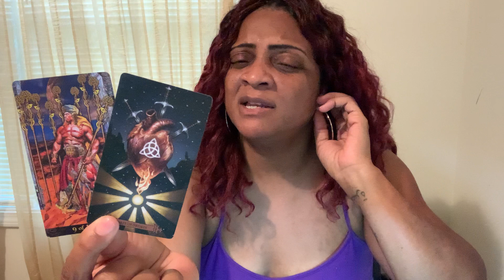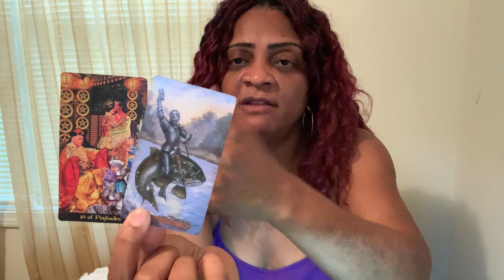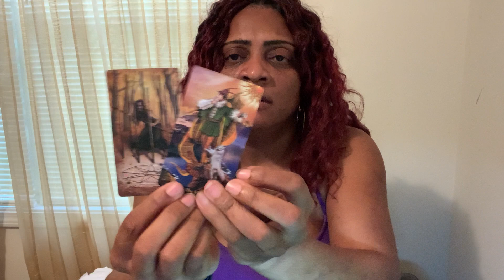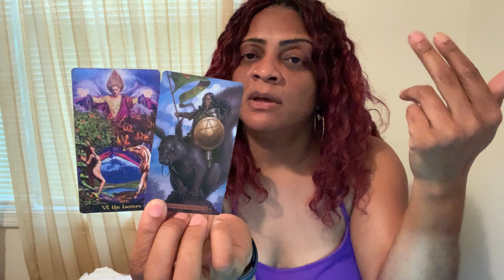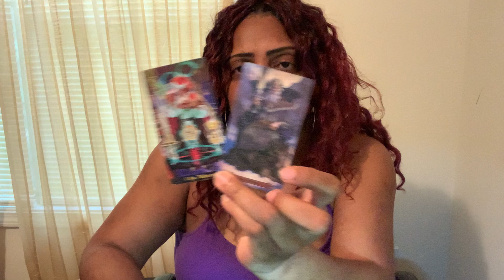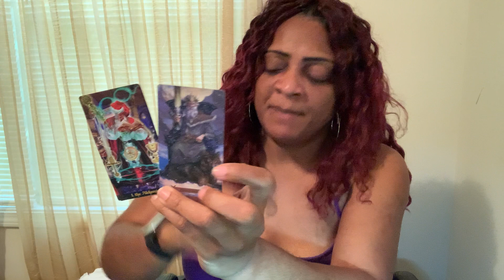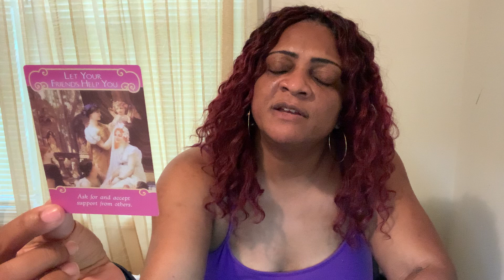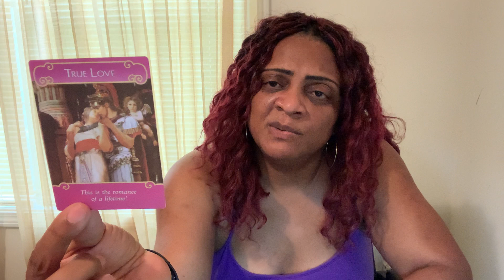Cancer - You're Soooo Afraid to Reveal the REAL You | Love Tarot - July 2020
Welcome to Alex's Tarot & T'ings!     ***New Channel Name***

As mentioned in my "About" info on my channel, as the channel started to grow I'd introduce new video series and other services! Welp, as promised I am happy to introduce:

- My New channel name: Alex's Tarot & T'ings!!
- Spiritual Life Coaching Services
- "The Relationship Series" - My upcoming video series concentrating solely on love and relationships
- I will continue to release tarot videos as scheduled

This is a love tarot reading from your sun sign’s perspective. These videos will never resonate with everyone due to personality, environmental, family and social conditioning. Please check your Moon, Mercury (Rising) or Venus signs for more clarity. If you are interested in a personal / in-depth reading, book a private reading with Alex. Prices are EXTREMELY reasonable for the services Alex provides.

ALEX ANGEL